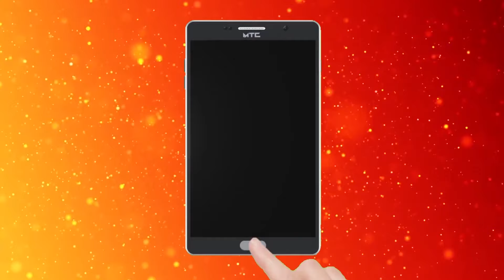హరిదాసు అంటే ఎవరు | సంక్రాంతి నెలలోనే ఎందుకు వస్తారు | who is haridas | power9 tv